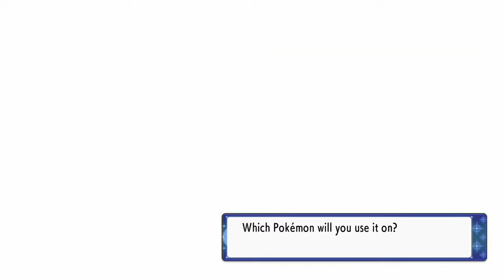[LIVE] Shiny Hunt Shiny Shaymin after 790 RAs! | Pokémon Shining Pearl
03/19/22 11:40 am, I finally got my shiny Shaymin! I’m planning to stream live getting shiny Arceus soon!